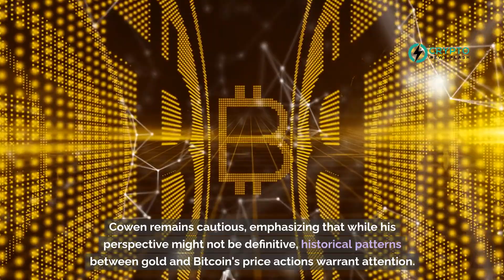Analyst Benjamin Cowen Predicts Potential Bitcoin Correction Tied to Gold's Price Trends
In a recent video update, crypto strategist Benjamin Cowen shared insights with his 802,000 YouTube subscribers, suggesting that the price movements of gold might indicate a potential correction for Bitcoin (BTC). Drawing parallels from 2019, when Bitcoin's rally ended as gold prices surged to new highs, Cowen hypothesizes a similar trend might be unfolding. He notes that both Bitcoin and gold reached new highs this year around the same time, with Bitcoin trading at $62,266, experiencing a 3% drop recently. Cowen remains cautious, emphasizing that while his perspective might not be definitive, historical patterns between gold and Bitcoin's price actions warrant attention.